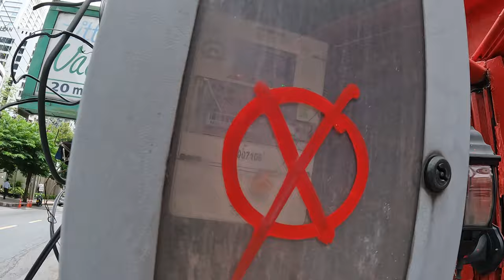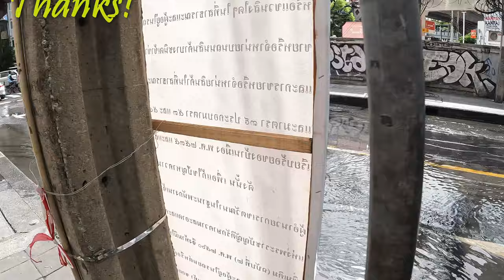I Quit My 6-figure Job and Moved to Thailand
This is the story about how I finally achieved my dream of moving to Asia. I had to quit a great 6-figure job in the U.S. to move to Thailand. Being a Digital Nomad is not nearly as easy as some make it seem. I had to make serious sacrifices to be able to move abroad.